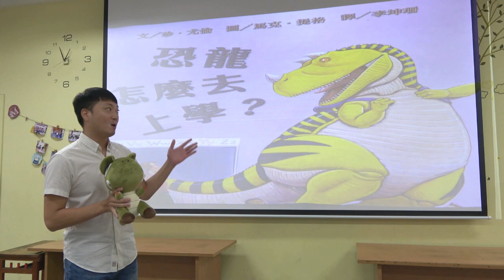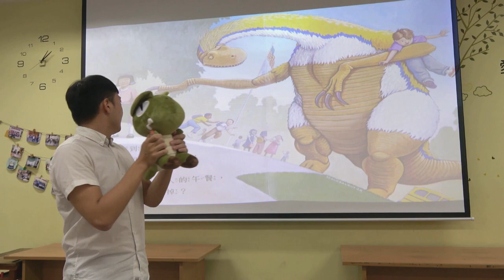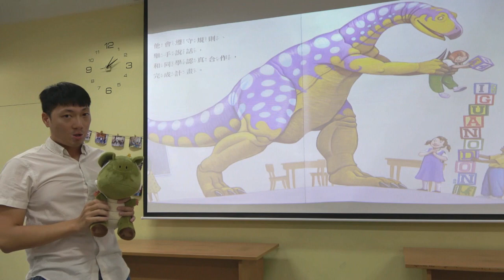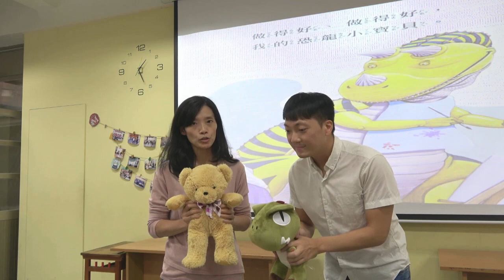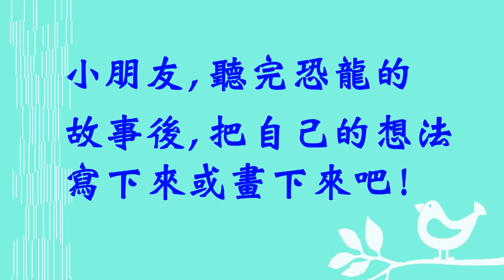恐龍怎麼去上學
109學年特教宣導週宣導影片
親愛的你，恐龍曾經和我們一樣生活在這土地上，但又有這麼多的不一樣！你想過那些和我們不一樣的生物，如果就坐在你身邊一起上課、一起遊玩、一起住在家裡是什麼樣的情形嗎？